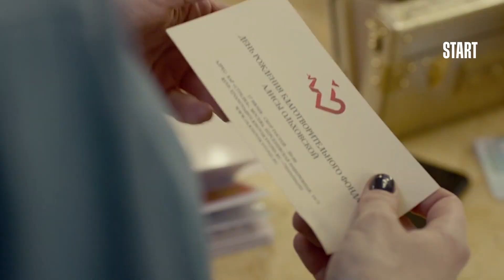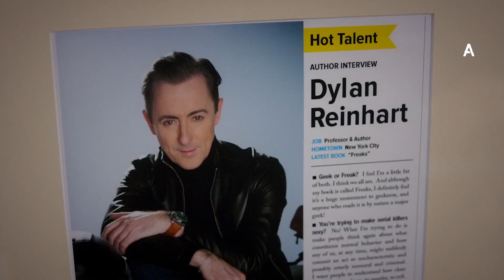СОДЕРЖАНКИ.РАЗВЯЗКА \ ИНСТИНКТ \ ДОМИНА | Сезон Сериалов | Выпуск 37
В этом выпуске:
0:35​​​​​​​ - Сериальные новости
2:26 - Содержанки.Развязка
6:43 - Инстинкт (сериальная звезда: Алан Камминг)
10:05 - Домина (2021)